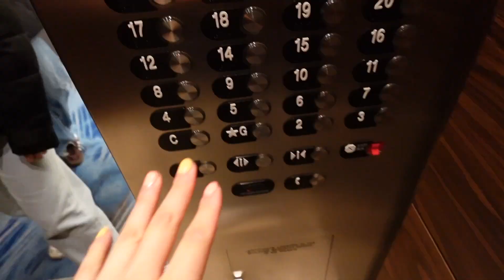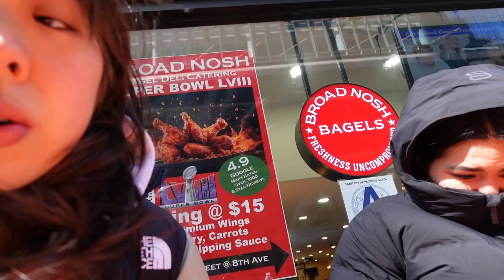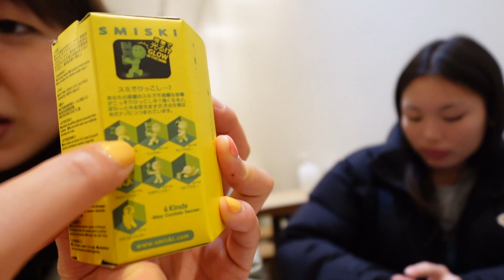Spring Break NYC Vlog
Come along to NYC with my friends and I for Spring Break!

(massobeats - midnight:    • massobeats - midnight (lofi aesthetic...  )
(massobeats - floral:    • massobeats - floral (lofi aesthetic m...  )
♪ Teapot (Prod. by Lukrembo)
Link :    • [non copyright music] Lofi Type Beat ...
♪ Cheese (Prod. by Lukrembo)